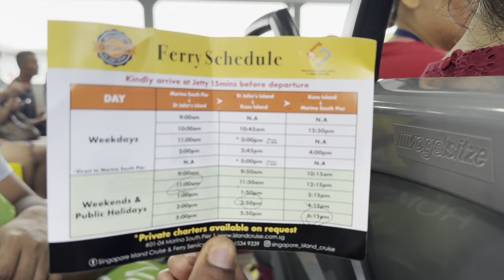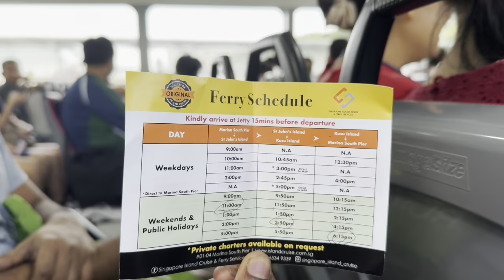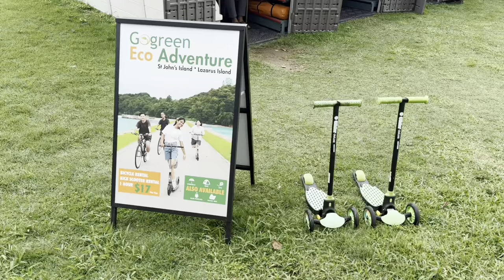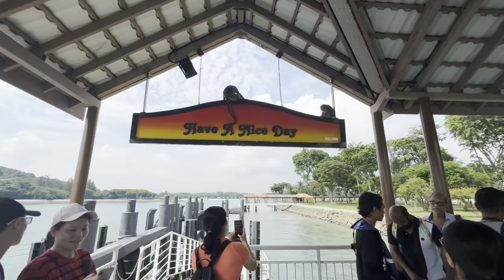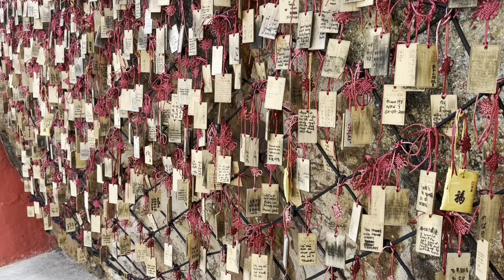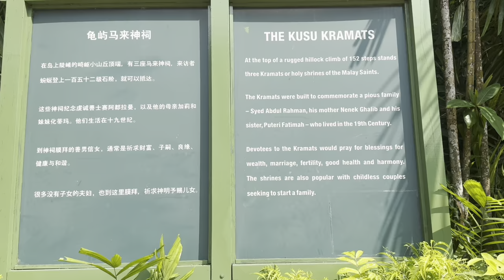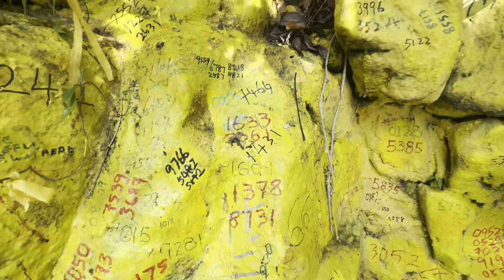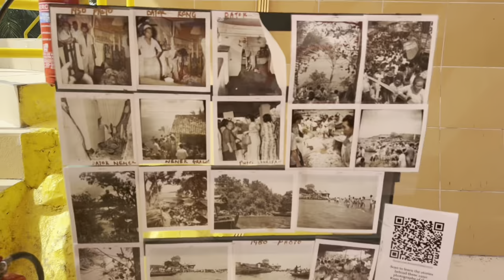stjohnisland kusuisland vlog singapore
Singapore vlog